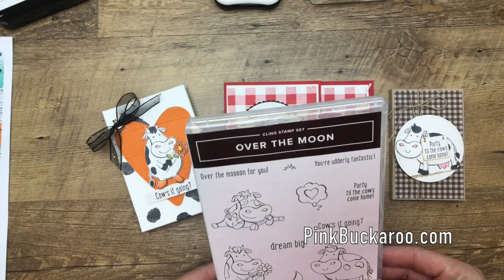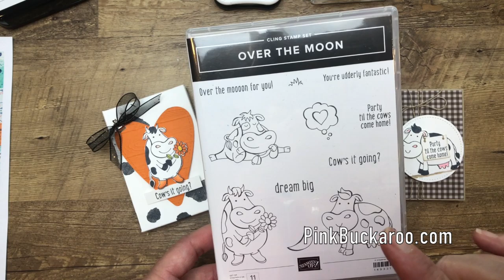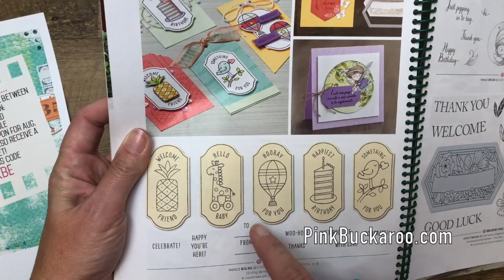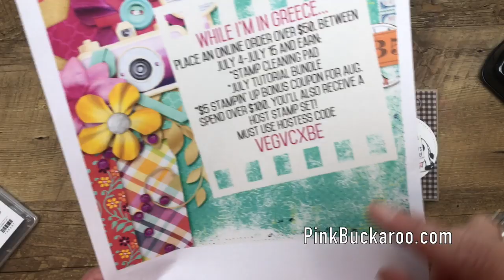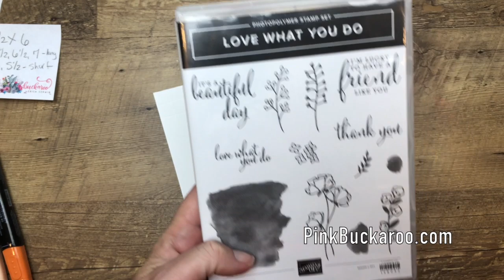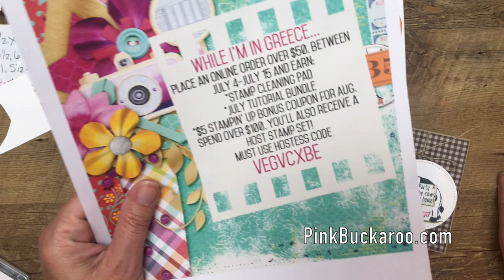Facebook Fiday- Over The Moon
Join me in making three adorable projects featuring Stampin' Up's Over The Moon stamp set!